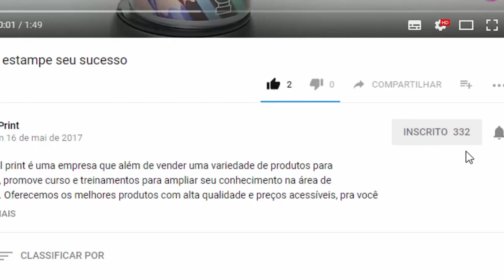Como Estampar Caneca Cromada Metalizada com Sublimação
Aprenda com a Ramoní o tempo, temperatura e pressão corretos para estampar caneca cromada por sublimação em prensa térmica de canecas cilíndricas.

Temperatura: 180º Celsius
Tempo: 150 Segundos
Pressão indicada: Baixa

Inscreva-se no Canal da Diferencial Print para mais conteúdo sobre sublimação, prensas térmicas planas, prensas térmicas para canecas, produtos sublimáveis como canecas, camisetas, squeezes de polímero e de alumínio, cursos e Workshops, tintas, impressoras formato a3 e a4, azulejos e muito mais!

Entre em contato para comprar ou tirar dúvidas no nosso WhatsApp